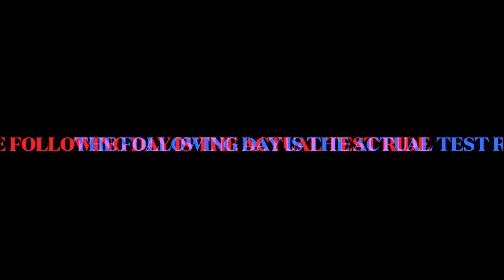UNANG RIDE "Test Ride" Factor Ostro Gravel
Testing ride for the new grvel bike. Pampanga Gravel Grinders brunch ride at Apalit Pampanga to check our local gravel routes around our town. It was a fair weather and great day to test my new gravel bike with friend and fellow gravel grinders..

Instagram: d_cycling_chef and cyclingchefofficial
Strava: cycling chef